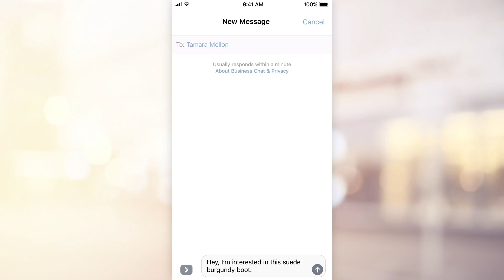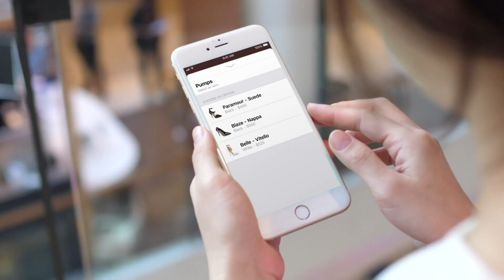Introducing AR Chat and Conversational Commerce - Tamara Mellon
Introducing AR Chat and Conversational Commerce - an entirely new category of brands to build Loyalty, Convert Shoppers to Buyers and deliver exceptional, high-touch customer service.